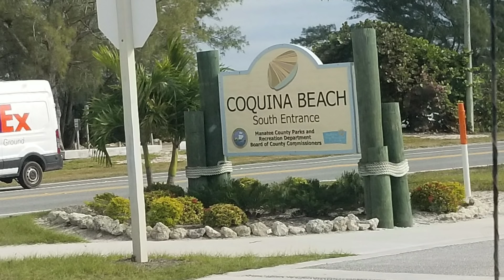Senior living, Rain at the beach 🌴😎👍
To send me snail mail love
RV Debs